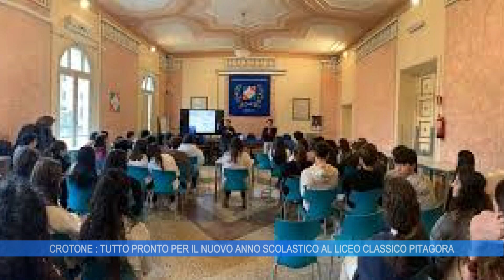CROTONE: TUTTO PRONTO PER IL NUOVO ANNO SCOLASTICO AL LICEO PITAGORA